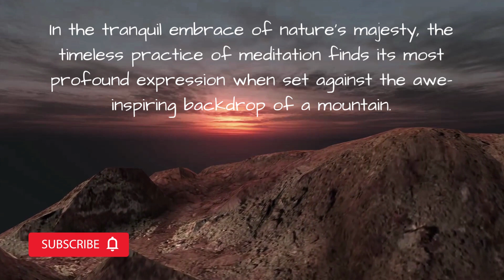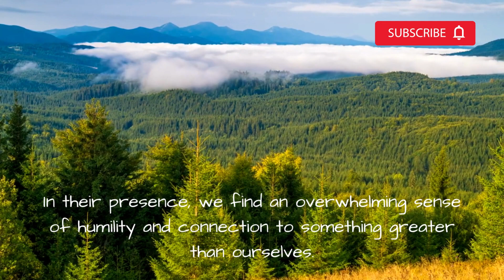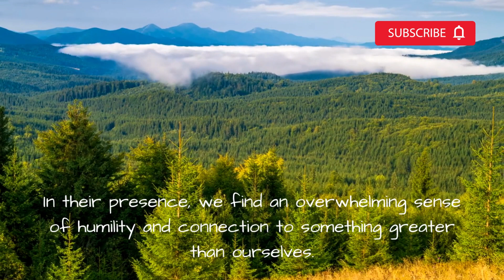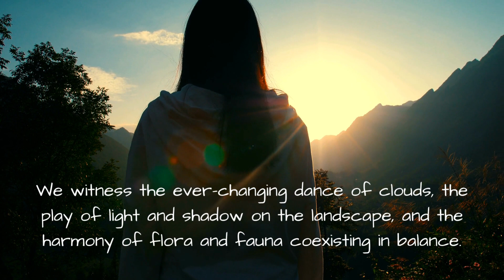30 Minutes Peaks of Serenity: Embracing Inner Peace through Mountain Meditation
In the tranquil embrace of nature's majesty, the timeless practice of meditation finds its most profound expression when set against the awe-inspiring backdrop of a mountain. The combination of the serene mountain landscape and the profound art of meditation creates a harmonious journey towards inner peace, self-discovery, and spiritual awakening.

Mountains, with their soaring peaks and rugged terrain, evoke a sense of awe and wonder that can captivate the human spirit. These ancient sentinels stand tall, defying the passage of time, reminding us of the eternal nature of existence. In their presence, we find an overwhelming sense of humility and connection to something greater than ourselves.

Meditation, on the other hand, is a practice that dates back thousands of years, hailing from various cultures and spiritual traditions. It serves as a gateway to the inner realms of the mind and heart, allowing us to delve into the depths of our consciousness. Through mindfulness and introspection, meditation helps quiet the mental chatter, allowing the mind to become still and receptive, like the calm surface of a mountain lake.

The combination of mountain and meditation is a symbiotic relationship. The mountain serves as the perfect setting for meditation, providing a sanctuary away from the distractions of modern life. Its grandeur encourages us to look inward, to contemplate the vastness of our inner landscape as we gaze upon the vastness of the external world.

When we sit in meditation atop a mountain, we become aware of the interconnectedness of all life. We witness the ever-changing dance of clouds, the play of light and shadow on the landscape, and the harmony of flora and fauna coexisting in balance. This awareness seeps into our consciousness, reminding us of our own interconnectedness with the world around us.

The mountain teaches us patience and resilience. Just as it took eons for these giants to form, meditation instills in us the understanding that personal growth and transformation are gradual processes. Like the persistent winds shaping the mountain's features, meditation slowly molds our mind and spirit, sculpting us into more compassionate, centered, and enlightened beings.

In the sanctuary of the mountain, meditation fosters a sense of presence and mindfulness. As we breathe in the crisp mountain air, we are fully grounded in the moment, releasing ourselves from the shackles of regrets about the past and anxieties about the future. The mountain becomes a refuge for the troubled mind, offering solace, clarity, and rejuvenation.

Furthermore, the mountain serves as a metaphor for the challenges we face in life. As we ascend its heights, we encounter obstacles and barriers, just as we do in our personal journeys. Through meditation, we learn to navigate these challenges with grace and equanimity, understanding that the true journey lies not in conquering the mountain but in embracing the lessons it imparts.

In conclusion, the union of mountain and meditation offers a transformative experience, inviting us to venture beyond the confines of our ordinary existence and explore the boundless expanse of our inner landscape. In the embrace of nature's grandeur and the serenity of meditation, we find a harmonious symphony of peace, wisdom, and self-discovery. As we journey through life, may we often seek solace in the mountains and practice meditation to uncover the profound depths of our being.